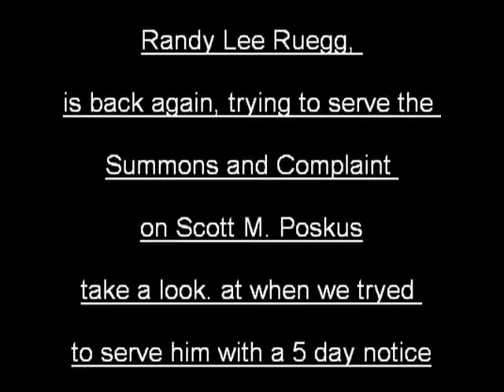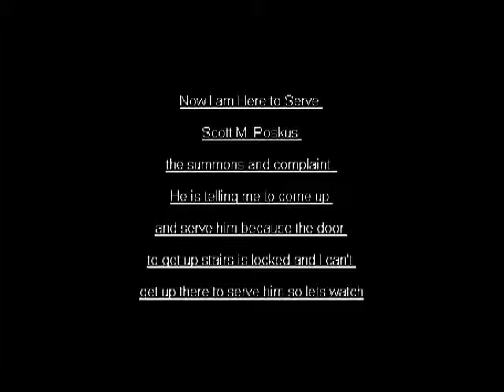A Man Attacks A Process Server - Part 2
- San Francisco Process Server is the leader in legal support services for individuals and law firms. Since 1977, our company has been practicing service of process for subpoenas, complaints, writs and summonses. We specialize in rush service for papers that need immediate attention. We have been voted the best San Francisco Process Server. Our office is located near courts in San Francisco, and our qualified staff can deliver your legal documents to the concerned parties quickly and correctly. For the best - contact San Francisco Process Servers.